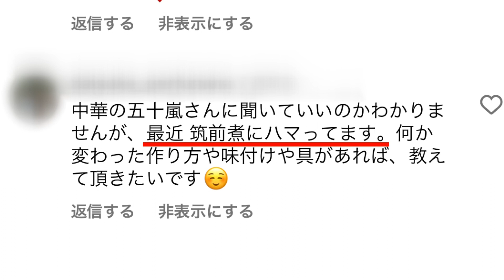【リクエストにお応え！美幸流の「中華風筑前煮」】中華の巨匠・五十嵐美幸シェフ伝授！澤井志帆のキラキラも登場！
リクエストいただいておりました
美幸流の「中華風筑前煮」を紹介します！

美幸流の筑前煮は
やはり！中華風
でもどこか懐かしい味わいで
ごはんもススム一品です！！

2024年1月24日（水）放送